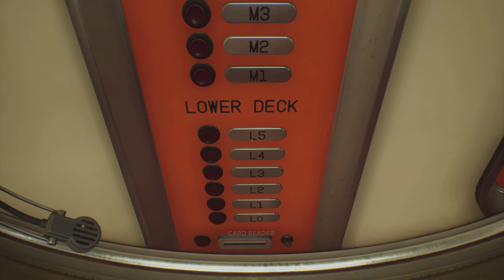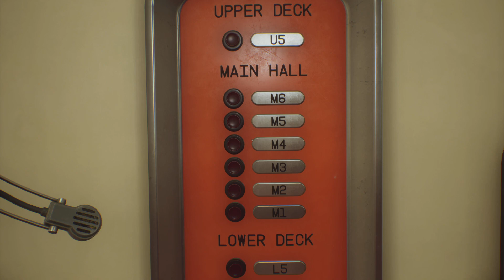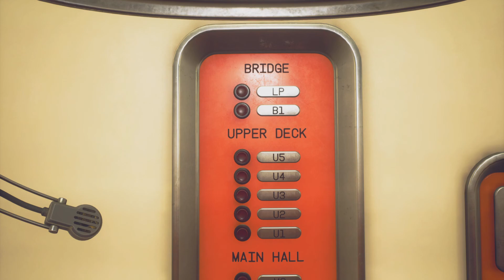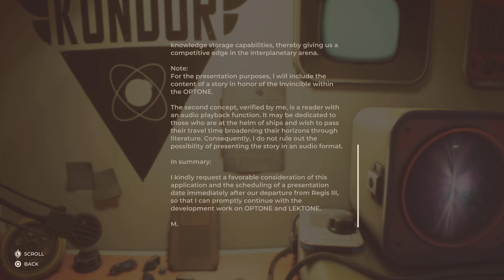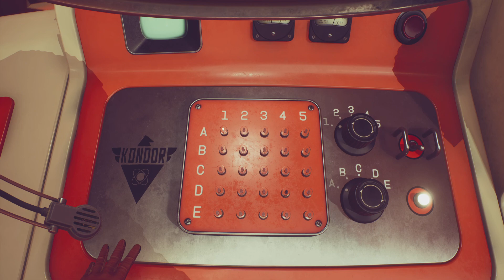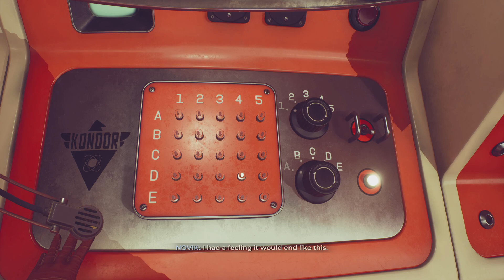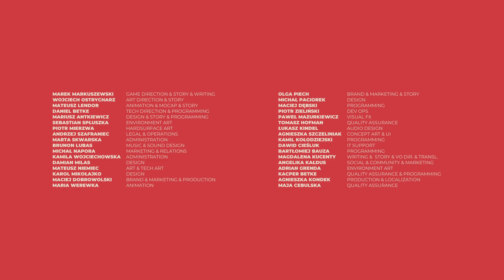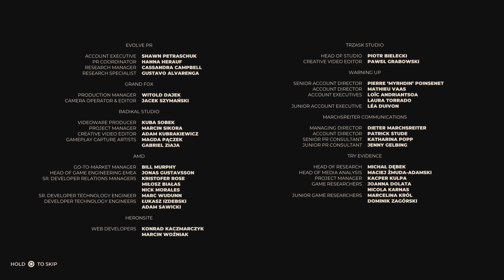The Invincible That was not a great ending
Developed by Starward industries.